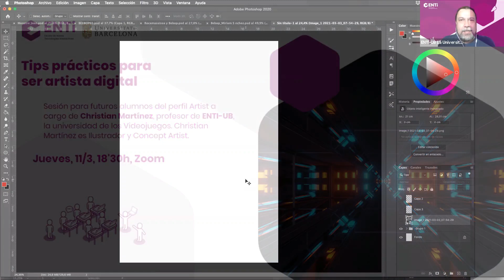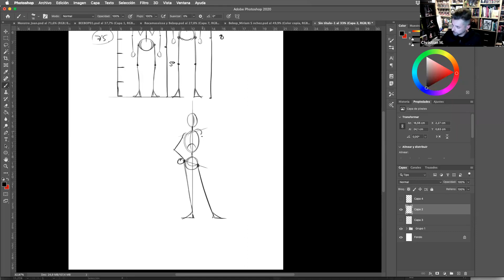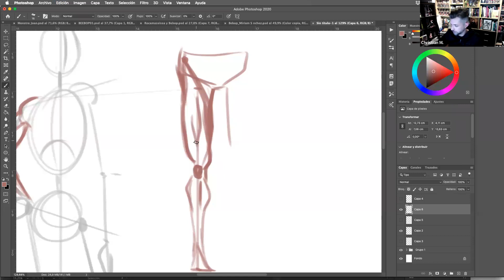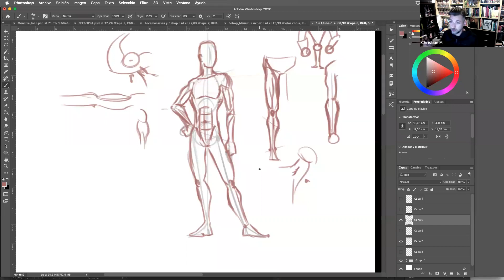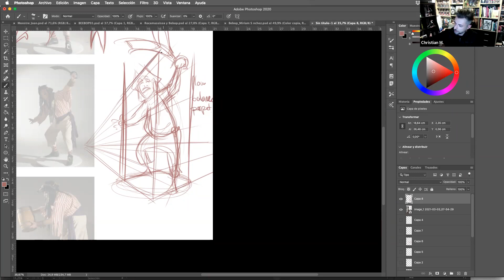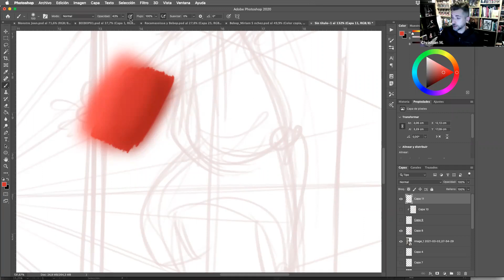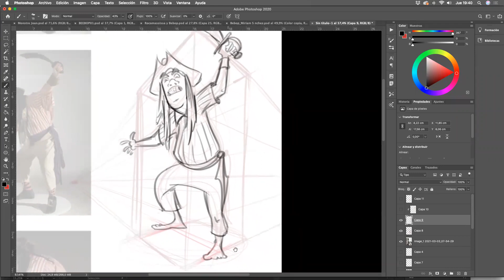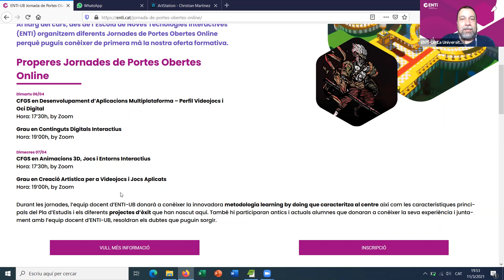MASTERCLASS Tips prácticos para ser Artista Digital de Christian Martínez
En esta Masterclass, dirigida a personas que se inician en el dibujo con herramientas digitales, Christian Martínez, profesor de arte en ENTI-UB os dará algunos consejos para dibujar personas y diversos tips útiles sobre los recursos y herramientas que puede usar un artista digital.